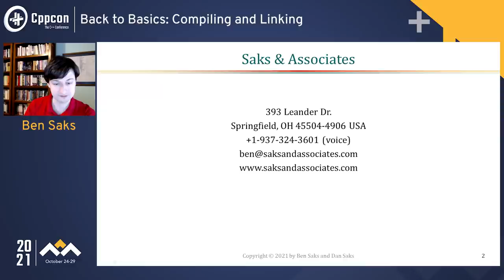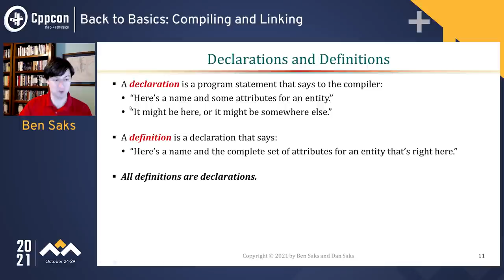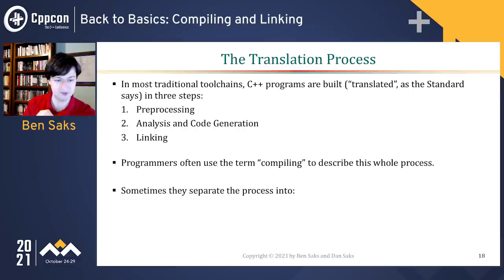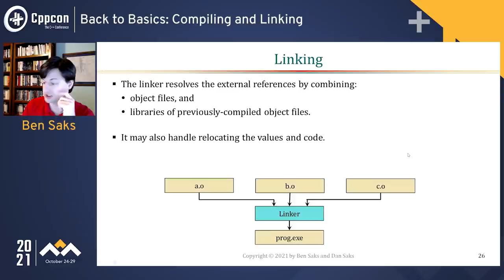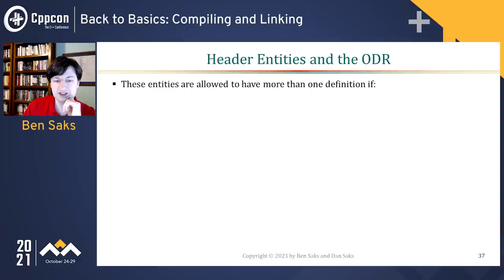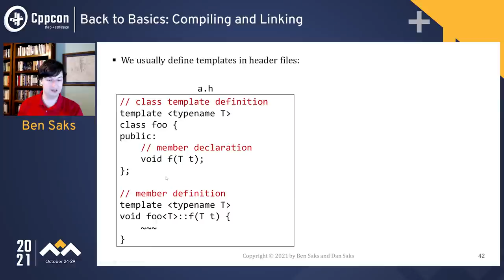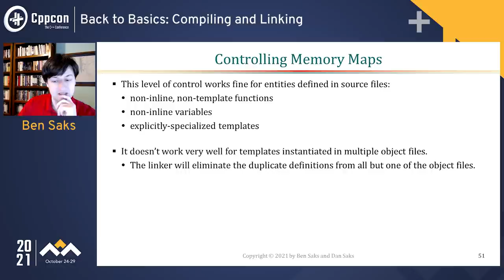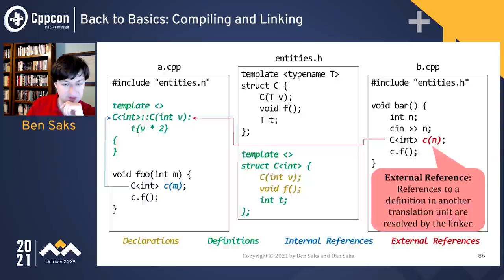Back to Basics: Compiling and Linking - Ben Saks - CppCon 2021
Most C and C++ programmers know the conventions for distributing declarations and definitions among headers and source files. However, there are exceptions to these conventions that we often chalk up to “linker magic”. If the linker can’t deal with multiply-defined symbols, how does it handle inline and constexpr functions? Why do explicit template specializations go into source files when most template code goes into headers? And what can embedded developers do to tell the linker to map certain code and data into specific memory regions?

This session answers these questions by taking a detailed look at how the traditional C/C++ build model works with headers and source files. It describes what happens during each stage of the build process: preprocessing, compiling, instantiation, and linking. It explains what information the compiler records from declarations and definitions – including exceptional cases like inline and templates – and how the linker uses that information to generate an executable. It also shows how you can use explicit instantiation to control memory layout and reduce build times. Finally, this session walks an example program through the entire build process to demonstrate how everything fits together.

This is **not** a session on C++20 Modules. However, it explains terms such as “translation unit” and “linkage” that are also part of the Modules framework, providing a solid foundation for understanding Modules.

Ben Saks